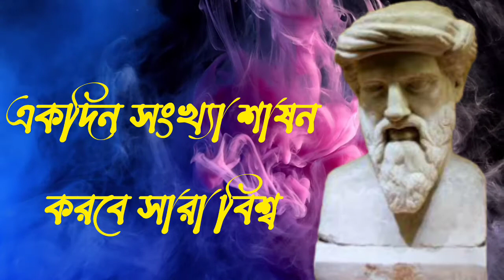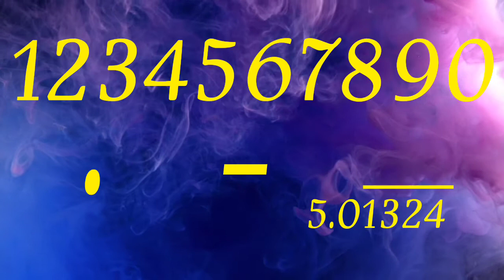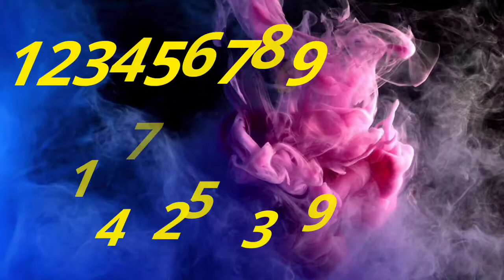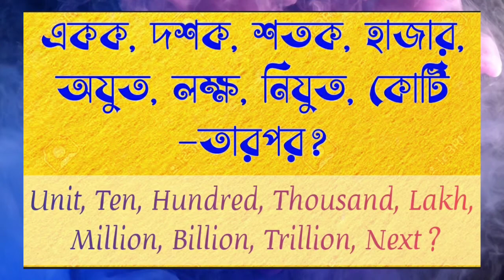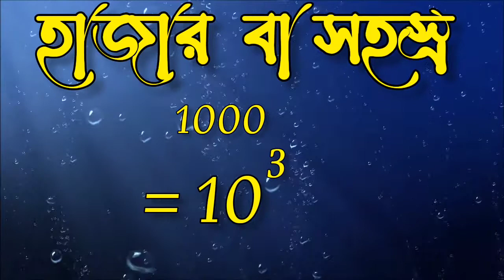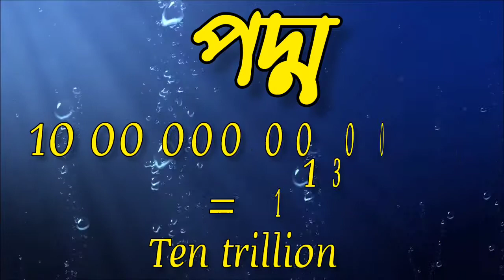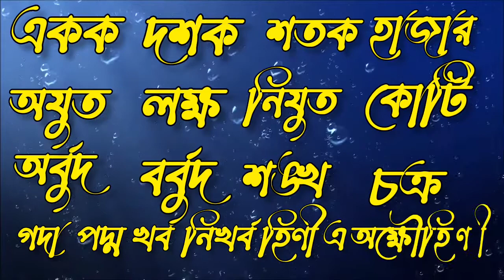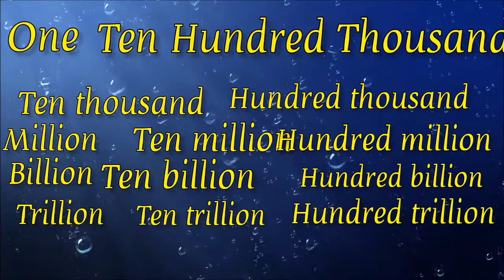একক, দশক, শতক, হাজার, অযুত, লক্ষ, নিযুত, কোটি... তারপর কী? Unit Ten Hundred Thousand Lakh...?